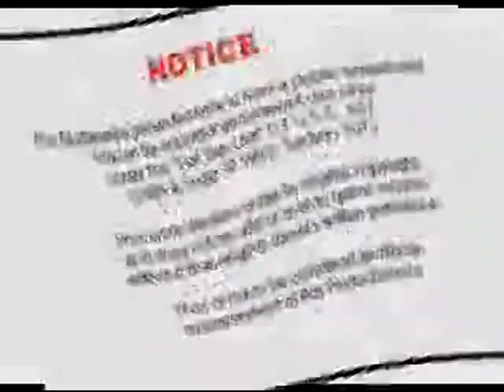Star Spangled Banner Hollywood Yates 02-25-11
Our National Anthem, The Star Spangled Banner as performed by Hollywood Yates before the start of the Lucas Oil 150 at the Phoenix International Raceway on 02-25-11